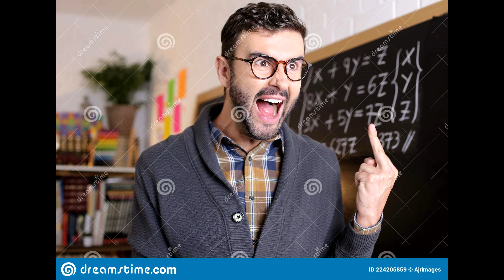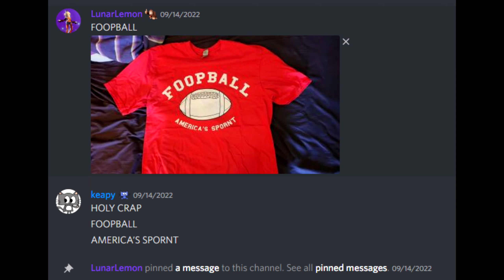Foopball is America's Spornt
America's Spornt

Become a Member and gain awesome perks!